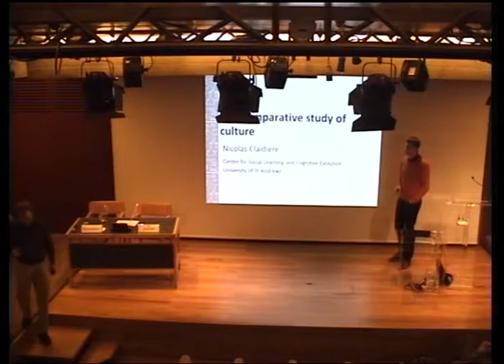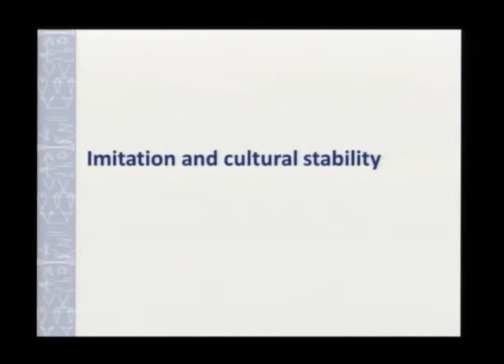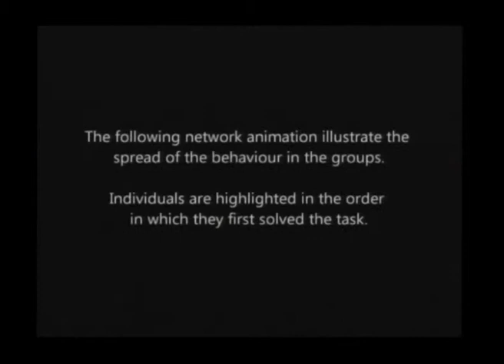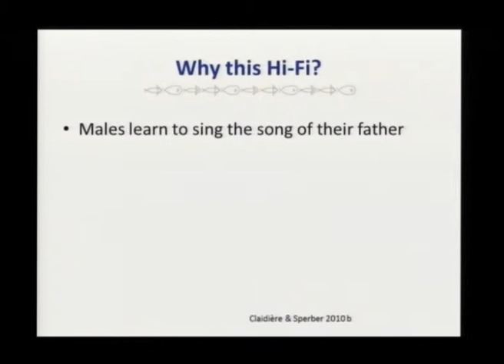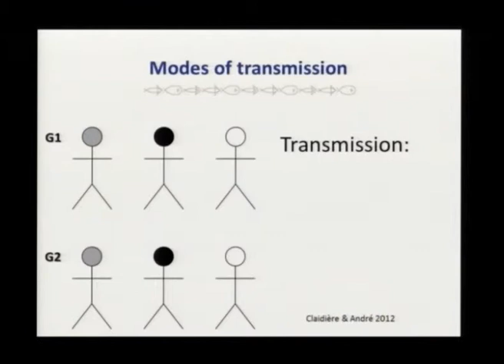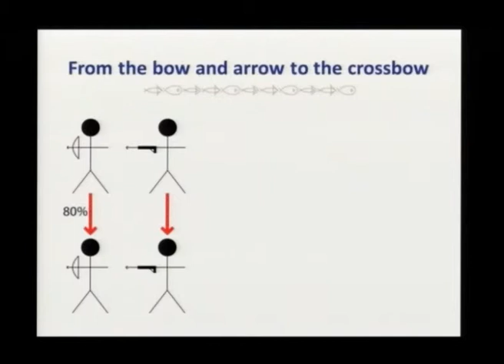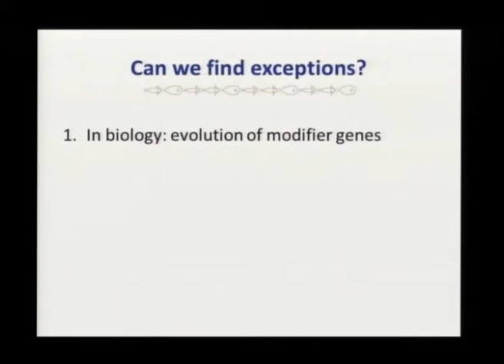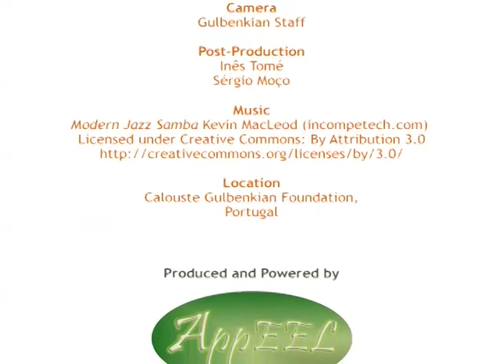Nicholas Caidière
Nicholas Claidière on The Comparative Study of Culture

Produced and Powered by:
AppEEL